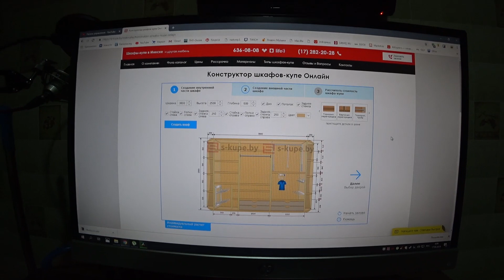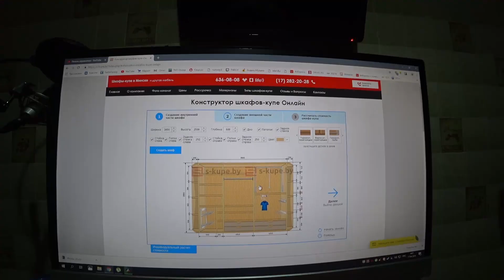ШКАФ-КУПЕ В ПРИХОЖЕЙ по собственному дизайну.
ПРИВЕТ!
видео о том, как мы заказывали шкаф в прихожую, почему не нужные зеркальные дверцы, как организовать хранение в шкафу?

Меня зовут Дарина и это видеодневник о моей жизни, семье, хобби.
Добро пожаловать!!
у нас только позитив!! =)